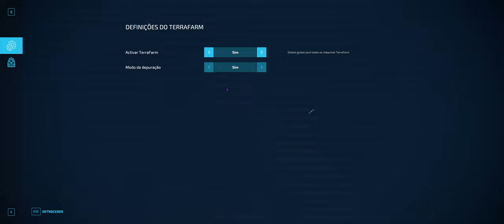FS22 | FS-MCE | A New Game Changer *Drilling Rig* with real Function on the game.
This video show a new mod on FS22. This mod its from FS17 but until today dont have any function on the game... Now have! And like a real one.